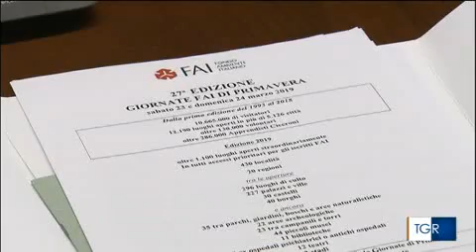§.1/- (dal 23 al 24 MARZo 2019) GIORNate FAI di PRIMaVERa - sabato e domenica weekend